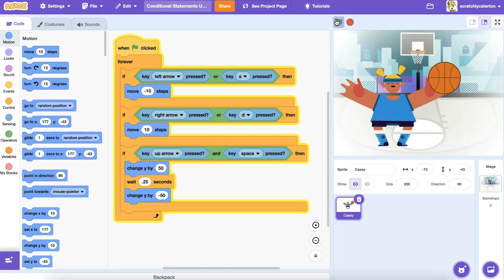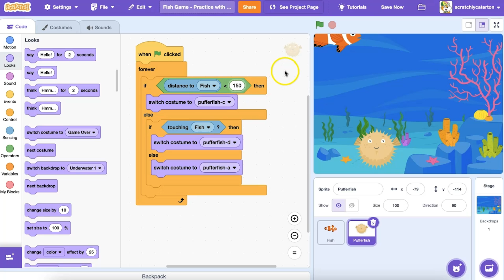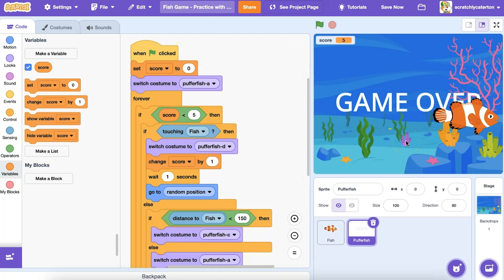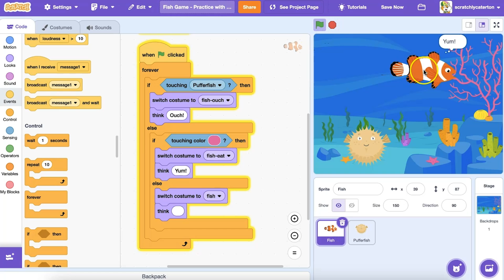Conditional Statements: Nesting, Debugging, and Beyond (Part 2)| Tutorial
Have you ever wanted to create a Scratch program that is interactive or offers multiple outcomes? Some Scratch programs are static: the outcome is fixed and the same thing happens each time. Some are dynamic: they are capable of action or change each time they are run. In order to create dynamic programs, the programmer can use conditional statement blocks to give instructions on how the project should respond in different circumstances.

Find coding cards on this topic and more of our resources in the Scratch Foundation's Learning Library, available on our

Looking to learn more on conditional statements? The Scratch Foundation has partnered with The Achievery to provide free beginner and intermediate creative coding lesson plans on a variety of topics for educators, caregivers, and learners. Sign up (for free!) for the Achievery by using our custom partner code “SCRATCH” when you register to support our work, and see our unit "Questions: Check and React" and more!